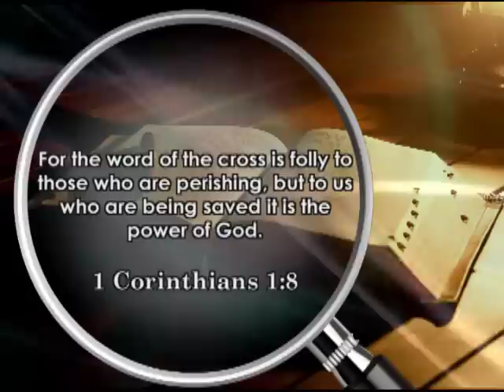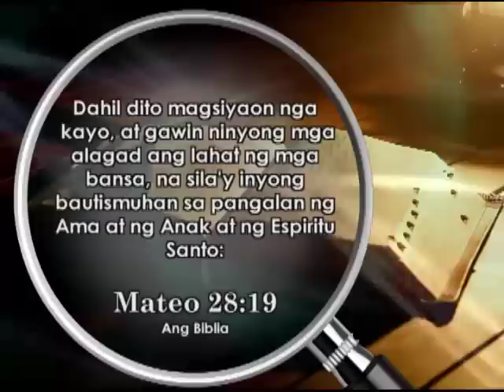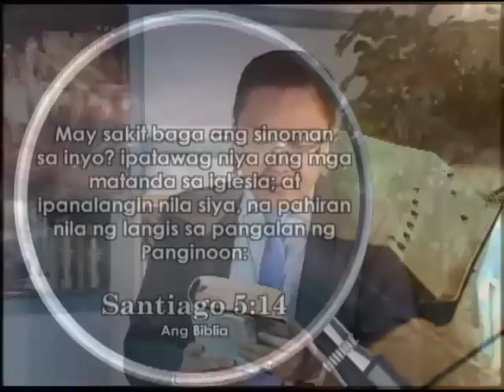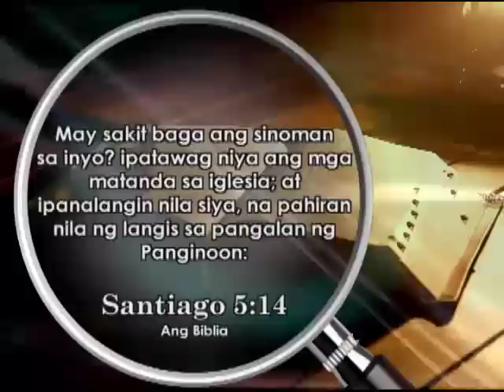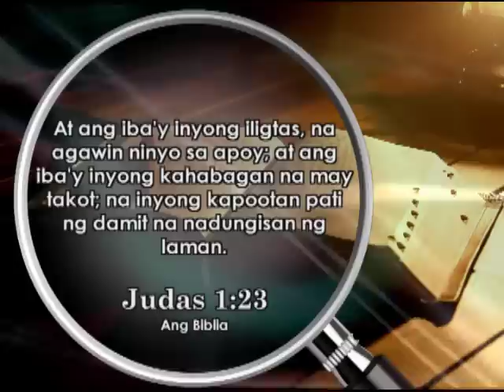PASTOR NOON KATOLIKO NA NGAYON PART 2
From Mary-hater to Marian devotee: A Protestant pastor turns Catholic
Dora, who credits the Blessed Virgin for his conversion, is no ordinary convert who had “issues” with the Catholic Church.